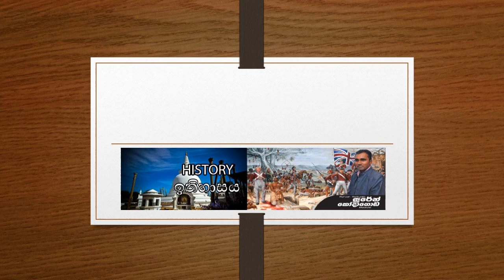සිතියම් ලකුණු කිරීම - 11 ශ්‍රේණිය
සිතියම් ලකුණු කිරීම -
11 ශ්‍රේණිය
දේශක - සුරේන් කෝදාගොඩ
ඉතිහාසය ආචාර්යය
රාජකීය විද්‍යාල පානදුර